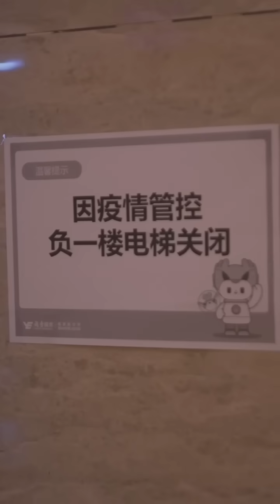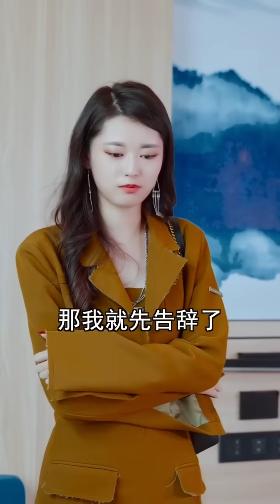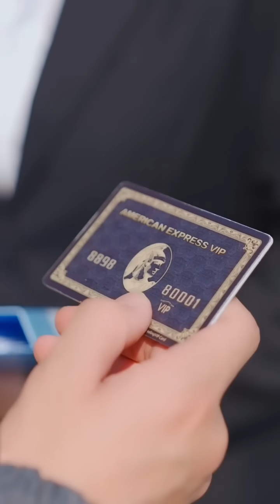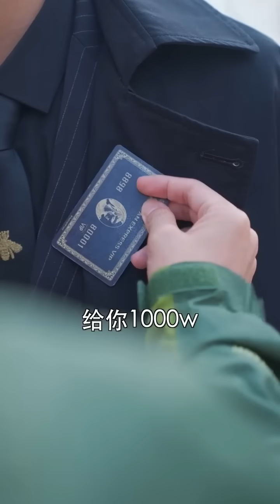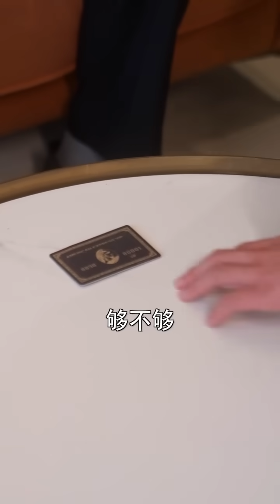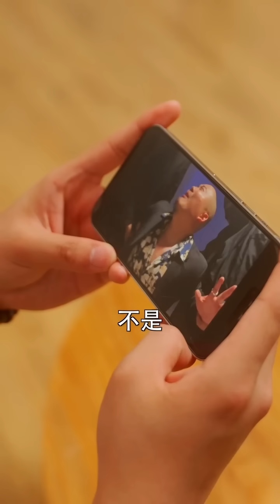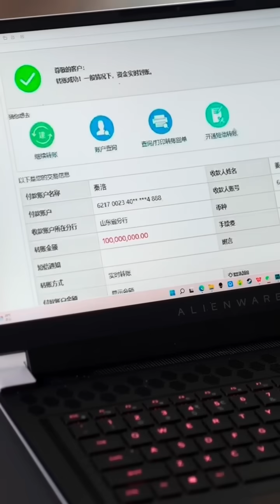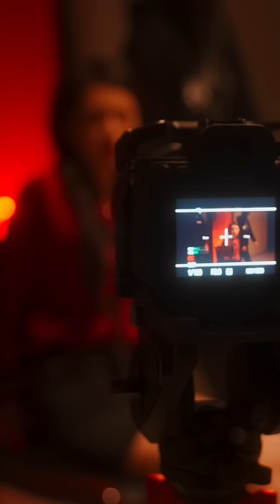窮小子治好首富的怪病，首富當場就要把女兒嫁給他，還送給他億萬家產！【超级跑腿系统】【全集】短劇